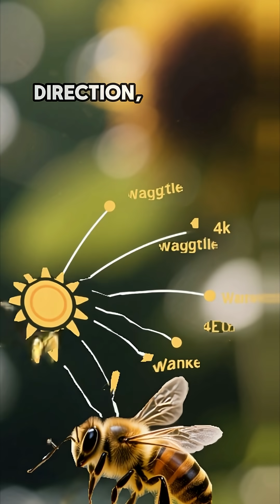How Bees Find Flowers 🌸 | The Secret Science Behind the Waggle Dance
Did you know bees use a “waggle dance” to tell others where flowers are? 🐝 Discover how these tiny insects use sunlight, scent, and UV vision to navigate with mathematical precision. Nature’s most amazing GPS system revealed! 🌼